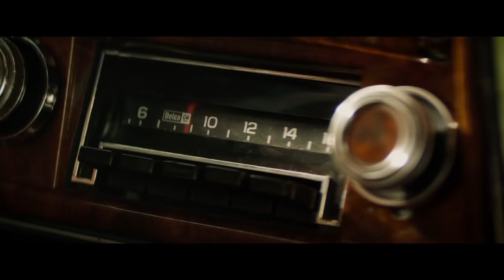DARK PHOENIX 4K Ultra HD Trailer | X-Men Marvel Comic Book Movie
Dark Phoenix | Official Trailer 4K Ultra HD

Written and Directed by: Simon Kinberg
Cast: James McAvoy, Michael Fassbender, Jennifer Lawrence, Nicholas Hoult, Sophie Turner, Tye Sheridan, Alexandra Shipp, Kodi Smit-McPhee, Evan Peters, and Jessica Chastain

In DARK PHOENIX, the X-MEN face their most formidable and powerful foe: one of their own, Jean Grey. During a rescue mission in space, Jean is nearly killed when she is hit by a mysterious cosmic force. Once she returns home, this force not only makes her infinitely more powerful, but far more unstable. Wrestling with this entity inside her, Jean unleashes her powers in ways she can neither comprehend nor contain. With Jean spiraling out of control, and hurting the ones she loves most, she begins to unravel the very fabric that holds the X-Men together. Now, with this family falling apart, they must find a way to unite -- not only to save Jean's soul, but to save our very planet from aliens who wish to weaponize this force and rule the galaxy.